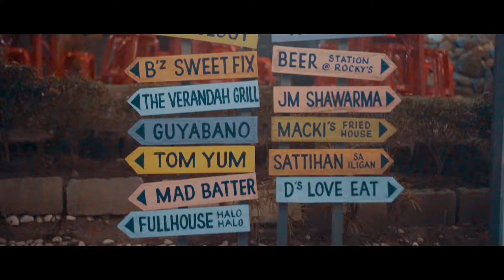ISA PA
A short impulsive skit for the ones who are still holding on to something.
Actors : Jorex Dacula, Rosalyn Caballero, Frency Riveraa

Big thanks to the smarts of Jorex Dacula, Ritzlor Saladaga Millare, & Zelah Calunsag for helping out with the story.